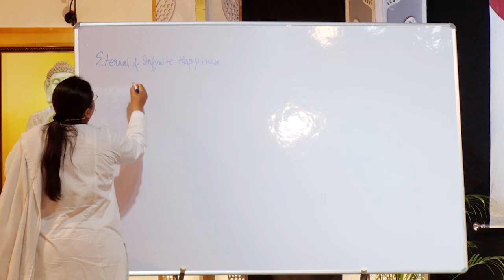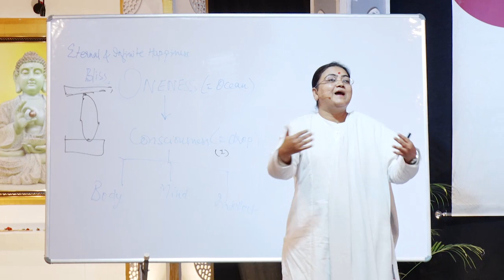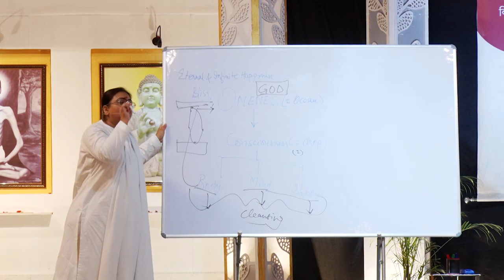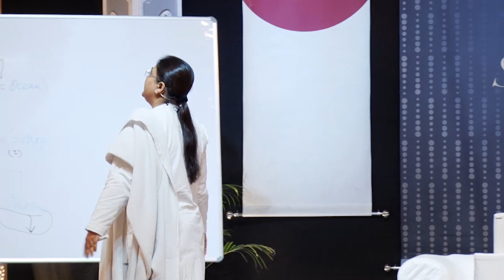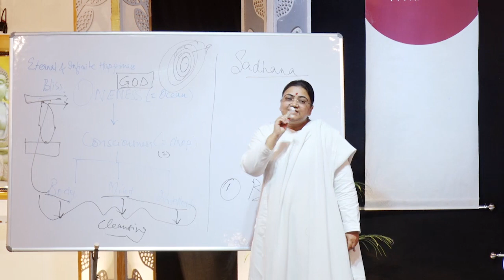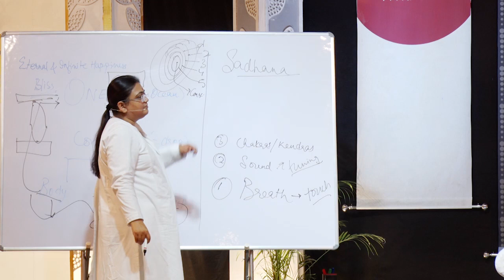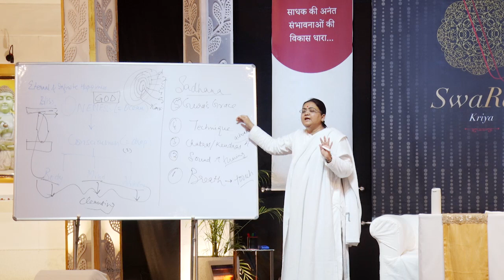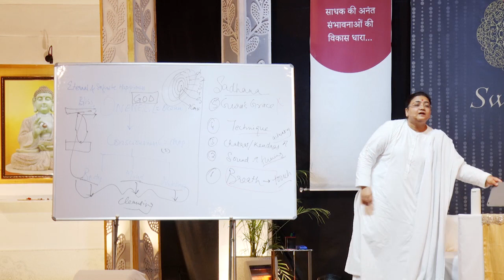5 Pillars of Sadhana at SRM — Sri Guru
Sri Guru lays deep emphasis on 5 major pillars of Sadhana which help a seeker evolve. What are breath cycles and why is sound considered as a vital step in raising our energies? What are Chakras and Kendras and what is the science behind them? Which is the RIGHT Technique and finally, what is the secret ingredient?
To gain an answer to these questions, watch this space and obtain more clarity to evolve in your life.